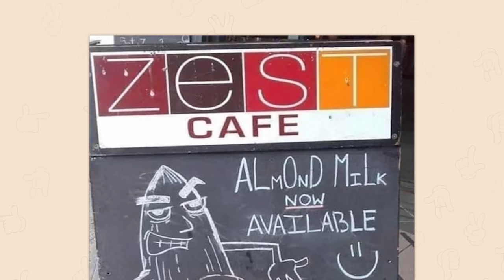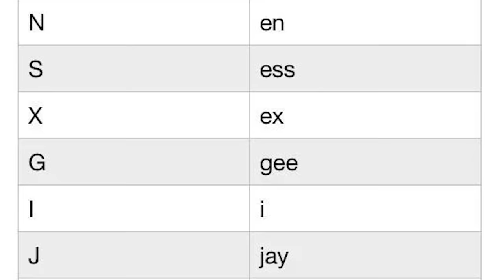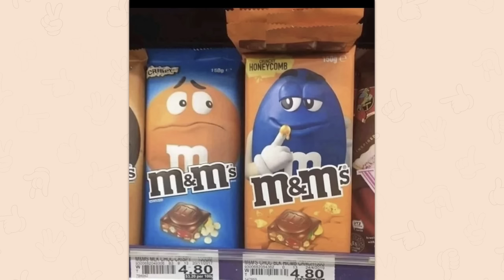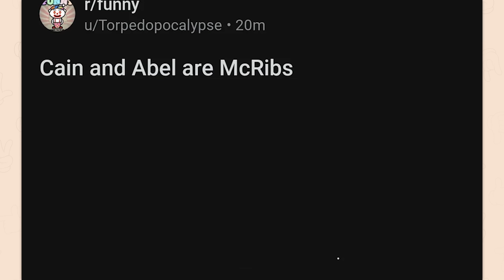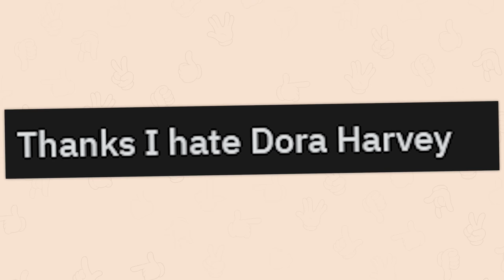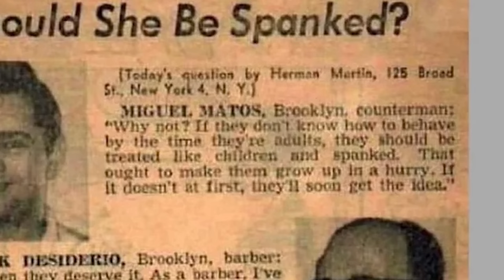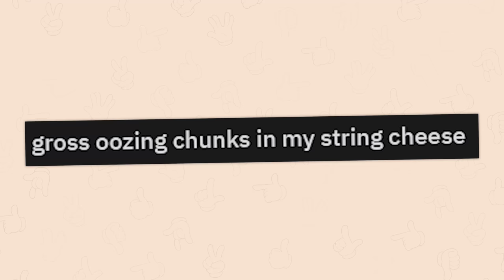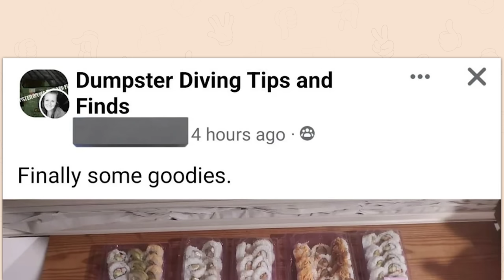r/TIHI | boy juice 🤤🤤